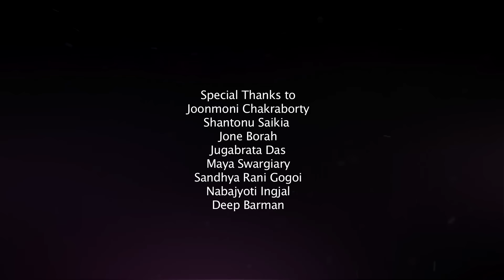SONOWAL KACHARI সোনোৱাল কছাৰী || DIMPY SONOWAL || CHANDAN DAS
SONG - SONOWAL KACHARI
SINGER- CHANDAN DAS & DIMPY SONOWAL
LYRICS & COMPOSITION - CHANDAN DAS
MUSIC ARRANGER: CHANDAN DAS
GUITAR- RUPAM SARMA
AUDIO RECORDED, MIXED AND MASTERED @ Red Av Studio BY PINKU DAS
VIDEO DIRECTOR - SAMUJJAL KASHYAP

For any enquiry and  collaboration call:
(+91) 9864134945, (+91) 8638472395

(SOCIAL)
Follow Chandan Das

Lyrics:

ই ঐ.
হে কছাৰী কছাৰী সোনোৱাল কছাৰী
সদিয়াত পাতিল থান
ই ঐ...
পূজা দিবলৈকে যুৰিয়া গাহৰি
আৰু লাগি তামোল পান
ই ঐ...

কছাৰী কছাৰী সোনোৱাল কছাৰী
সদিয়াত পাতিল, সদিয়াত পাতিল থান

ঐ উজনিৰ হলি তই, নামনিৰে ডেকা মই
উজনিৰ হলি তই, নামনিৰে ডেকা মই
তথাপি মৰমবোৰ তথাপি চেনেহ
দিবিনে মোক.
ঢোল বাবও নেজানো
বিহু গাব মই নেজানো
ঢোল বাবও নেজানো
মৰমী মাতেৰে চেনেহৰ কথা, কবিনে মোক
বব মনে গ'লে চেলেং সৰু সূতা
ঐ জান ঐ জান ঐ জান ঐ
হাতৰো নহলং, হাতৰো নহলং কাজী
যাব মনে গ'লে পিলিঙা ডেকালৈ
কপালত নাহিলং, কপালত নাহিলং সাধি

ঔৰে গছতে বগী বিলত ঝাকৈ বাং
মৌৱে বাঁহে ল'লে বগী বিলত ঝাকৈ বাং
ককাই পাৰি দিয়া খাঙে হে. ধেই
বগী বিলত ঝাকৈ বাং, ঘৰত বাৰু সুধি চাং
যাব দিলে যাব দিলে বিহুলৈ জাং
এতোলা সোনেৰ বগী বিলত ঝাকৈ বাং
মাদুলি গঢ়াই দে বগী বিলত ঝাকৈ বাং
বিহু মাৰিবলৈ জাঙে হে. ধেই

ঐ উজনি আৰু নামনি মৰমেৰে চানেকি
উজনি আৰু নামনি মৰমেৰে চানেকি
নাই কোনো ভেদাভেদ
আমাৰে ঐ মনৰ মাজতে
চেনেহৰে বিহুটি জাতিটোৰে চিনাকি
একতাৰ ডোলেৰে বান্ধিনো ৰাখিছে
যুগে যুগে.

আমি অসমীয়া নহয় যে দুখীয়া
আমি অসমীয়া বিহুতে বলিয়া
একতা আমাৰে, একতা আমাৰে ভেটি
জাতি জনজাতি সকলোকে সাঙুৰি
আমাৰ এই অসমীয়া
আমাৰ এই অসমীয়া জাতি.